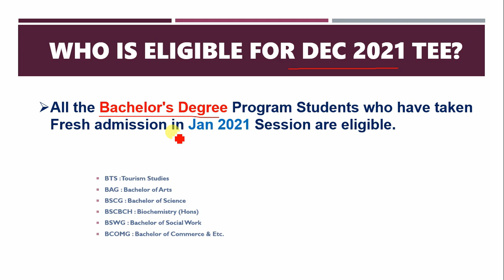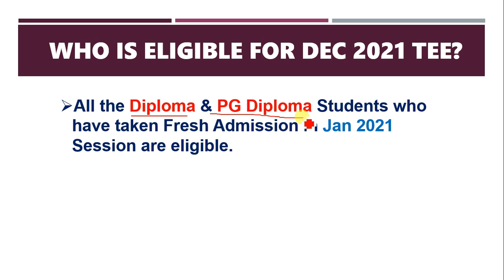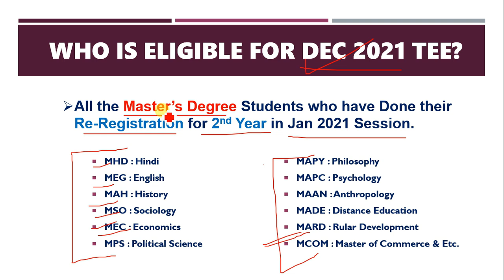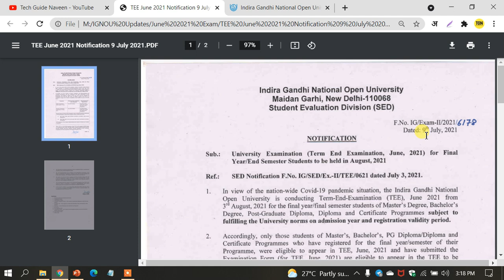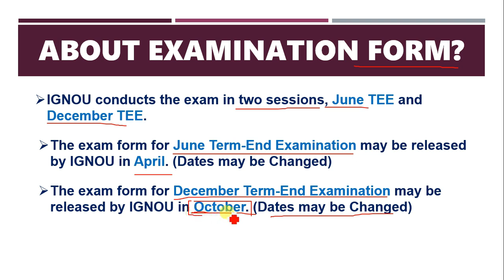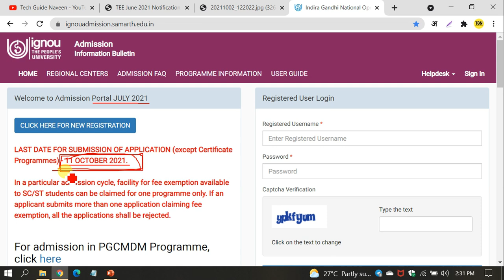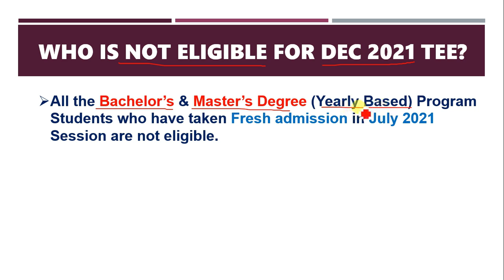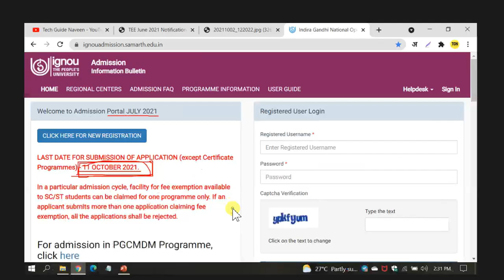December में Exam होगा या नहीं | DEC 2021 Exam All Details | IGNOU Exam Update For All Students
All Regional Centre Online & Offline Assignment Submission Guidelines for the DEC 2021 TEE

Video Chapters :-)
0:00 Introduction
0:32 Who is eligible for DEC 2021 Examination?
4:21 1st & 2nd Year Students (July 2020)
5:31 About Examination Form
6:48 Expected Exam Date?
9:05 Who is Not eligible for DEC 2021 Examination?
9:58 Outro!

Your Queries 👇
ignou exam update
ignou 2nd year exam date
ignou exam kab hoga 2021
ignou 1st year exam date 2021
ignou dec 2021 exam form date,
ignou december 2021 exam kab hoga